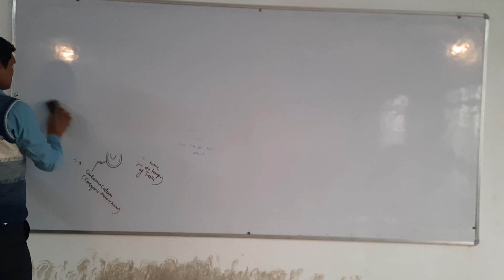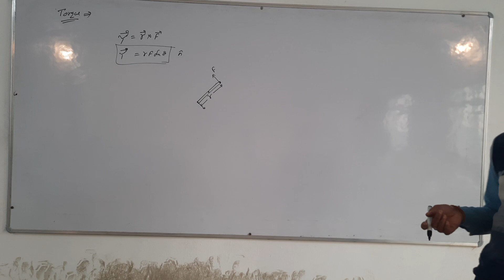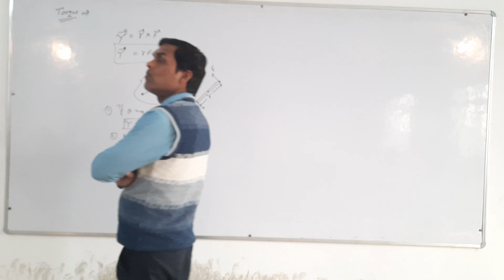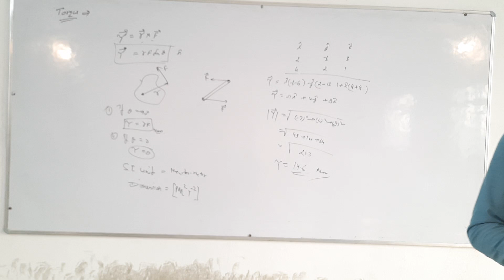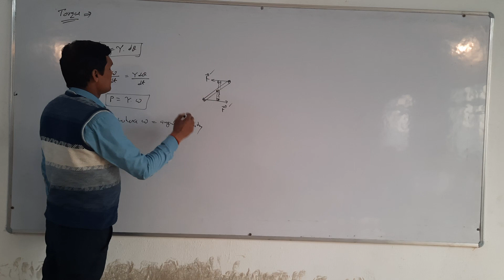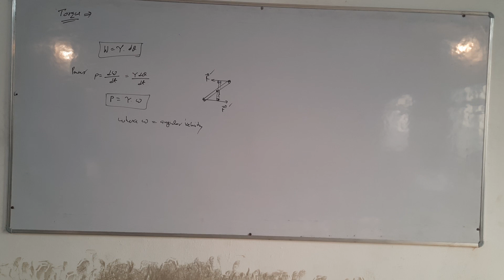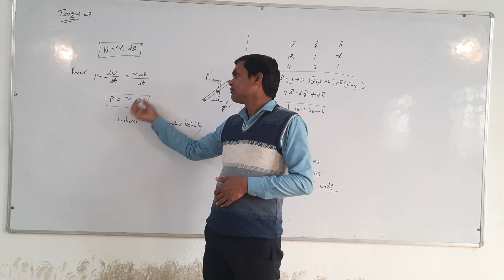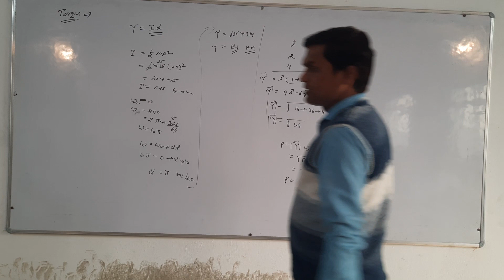Moment of inertia of different shape of bodies through different axis. (lecture-2)& questions on it